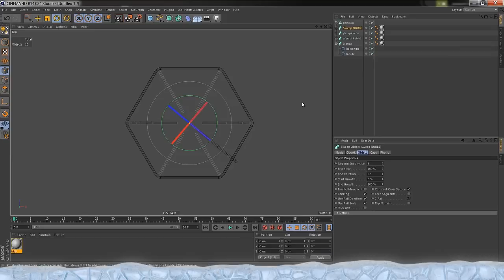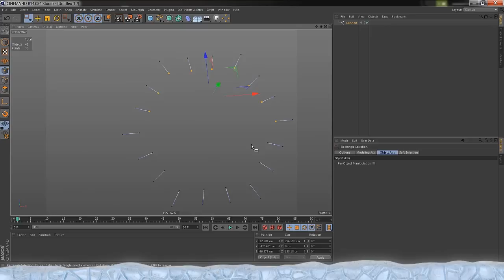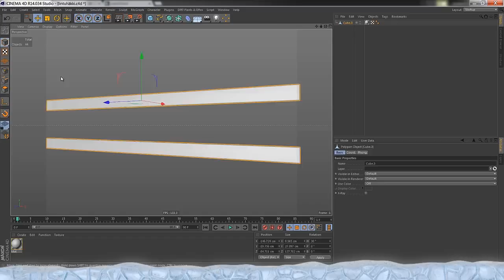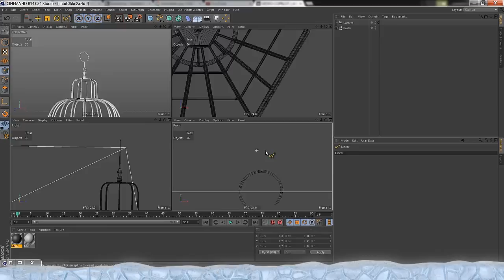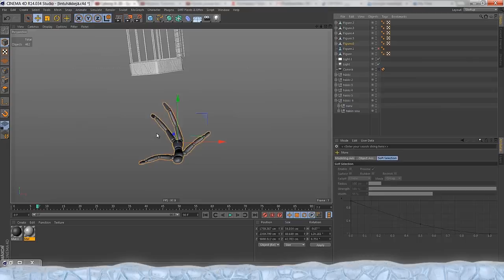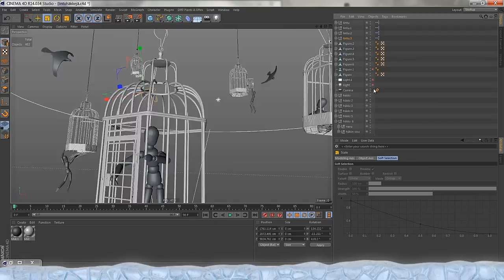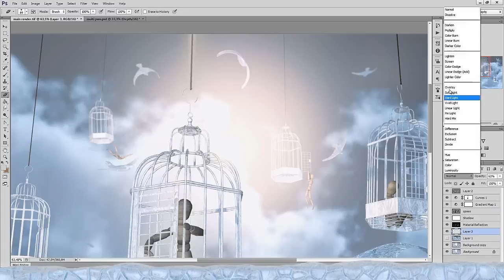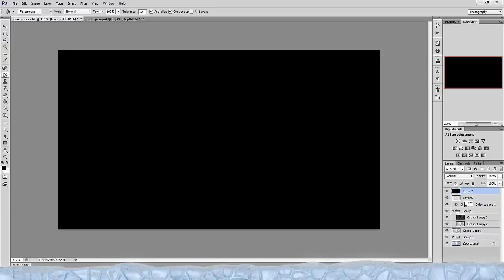Aamunkoitto | Speed Art | Suomi Kommentary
Avaa/Open

Suomeksi:

Kokeilin hieman erilaista ja toivottavasti mielenkiintoisempaa tapaa tehdä speed art videoita. Ideana on siis että selitän videon aikana mitä teen ja miksi niin teen.

Jätä kommentti mitä mieltä olet ideasta ja kannattaako sitä viedä eteenpäin. Voit myös toivoa tutoriaalia jostakin videossa esiintyvistä tekniikasta yms.

Jos tykkäsit videosta tykkää siitä myös painamalla tykkää nappia

oikea aika: noin 6 tuntia

käytetyt ohjelmat: Cinema 4D ja Photoshop

kannattaa myös tykätä facebook sivustani koska sinne tulee paljon sellaista materiaalia jota et youtubessa näe

English: This is my last speedart: Aamunkoitto(daylight)

programs used: Cinema4D and Photoshop